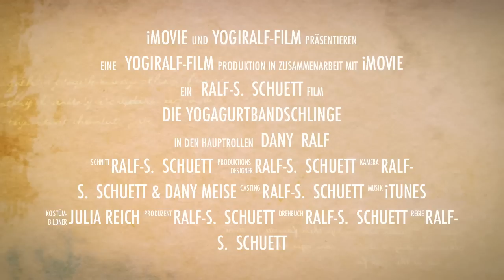Die Yoga Gurtbandschlinge-The JivanaProps pelvic swing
Die Trailer zeigt einen kleinen Ausschnitt von Möglichkeiten mit der JivanaProps Gurtbandschlinge zu Üben.